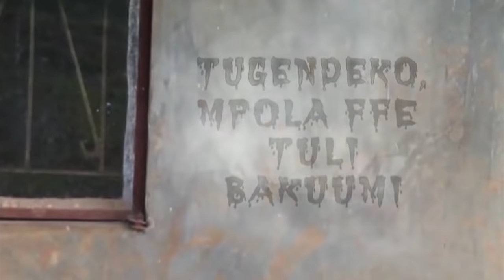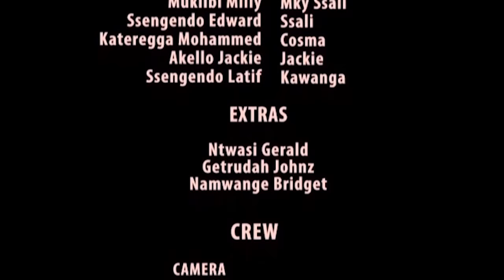Ugandan Movie Gaali Majiini | VJ EMMY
This is one of the Most Interesting movies 2021, please Watch and share.  It is Starring your best Ugandan Actors. Like Mwanje Steven (Kabanan), Kasirye JohnBosco, Nakuya Angel, Magezi Ronald, Kisitu Stanley, Namiiro Rahmah Malayika, Etc.

Special Thanks to WattuFamily